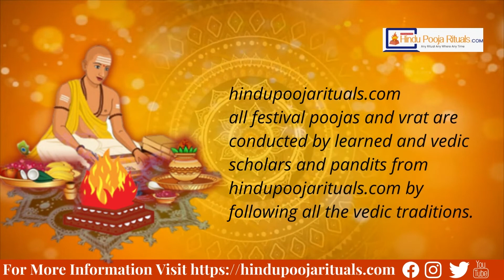Gauri Avahan | English Version | hindupoojarituals.com | Offline-Online pooja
Credits:
Music World No Copy Right Music